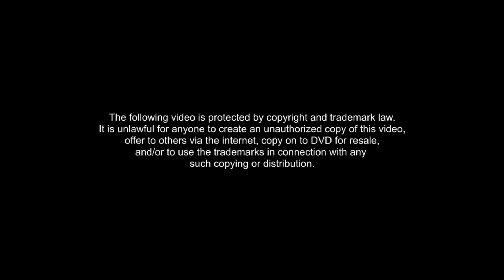Malaya | Part 1 of 3 | iWantTFC Originals Playback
Malaya Part 1 of 3.